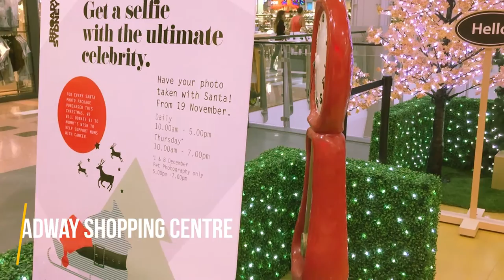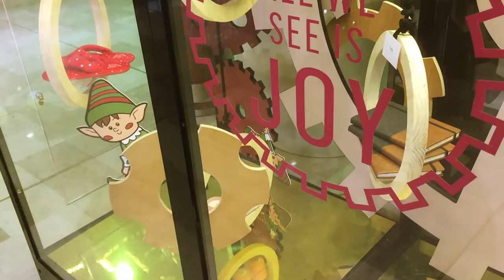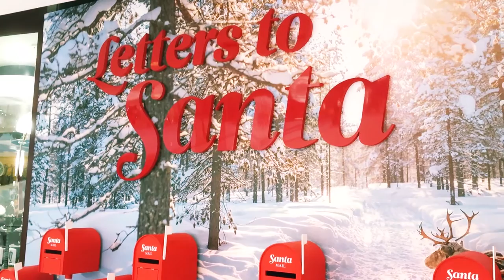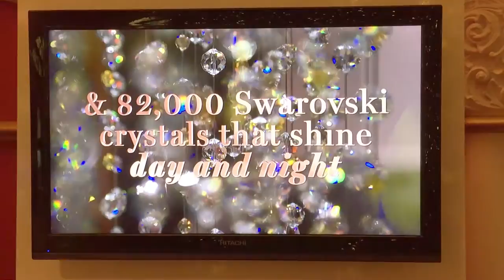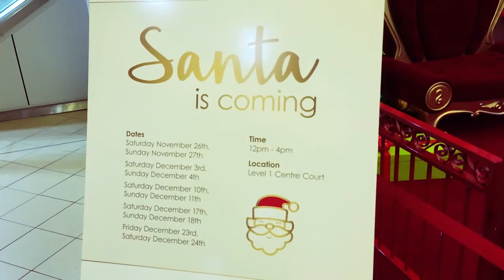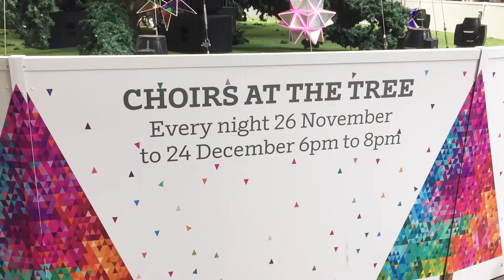Christmas Displays in Sydney, Australia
Christmas displays from Sydney Australia 2016.
Christmas trees, reindeers, window displays, light displays, ornaments, puppets and polar bears are all featured.

Chatswood Chase - 0:15
Macquarie Centre - 0:47
Broadway Shopping Centre - 2:07
Macarthur Square - 2:53
Westfield Liverpool - 3:40
Westpoint Blacktown - 4:52
Westfield Parramatta - 5:42
Castle Towers - 6:30
World Square - 7:08
Queen Victoria Building - 7:47
Market City - 9:55
Westfield Sydney - 10:31
Westfield Miranda - 11:27
Top Ryde City - 12:23
Birkenhead Point Outlet Centre - 12:49
Martin Place - 14:10
The Strand Arcade - 14:37
David Jones - 15:17
Hyde Park - 16:36
George Street - 16:41
Sydney Town Hall - 16:49

Music (mixed by ... wait for it ... me)
We Wish You A Merry Christmas (Instrumental) by Jingle Punks

12 Days Of Christmas (Instrumental) by Jingle Punks

Joy To The World (Instrumental) by Jingle Punks